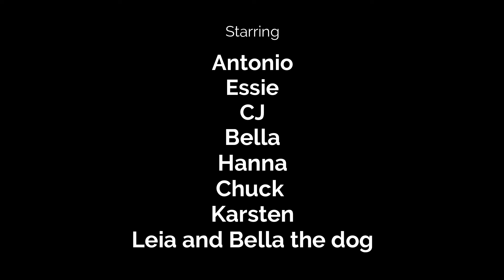Pagan Family Vacation 2022-Camping Munds Park AZ